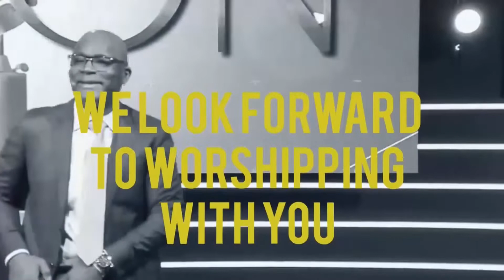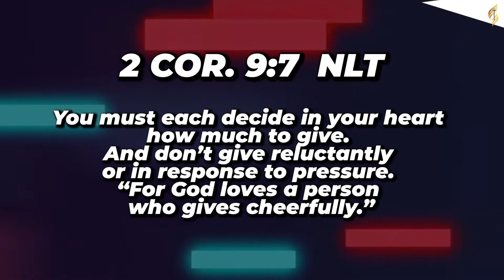Nicole - FOUNTAIN OF GRACE ANNOUNCEMENTS | 15th MAY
Fountain of Grace is a dynamic church that offers both inspirational and practical biblical teaching for people of all ages, races, and walks of life. We are a Christ-centred church that preaches the truth about Jesus in a fresh, illustrative, and creative way.